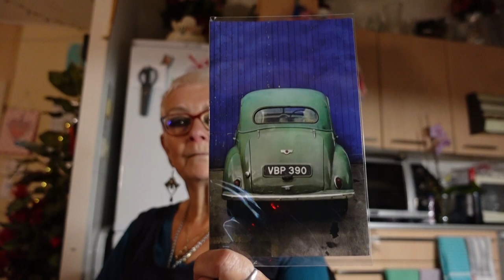ma 30 okt | Willy komt | Gandalf op bureau gebraakt | Tuin schoon | Spruiten eten. #2004